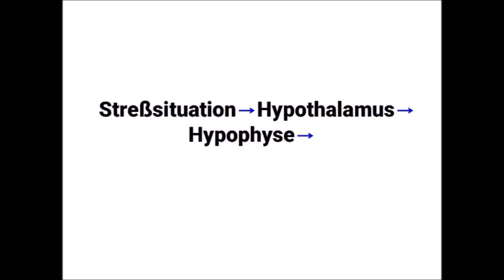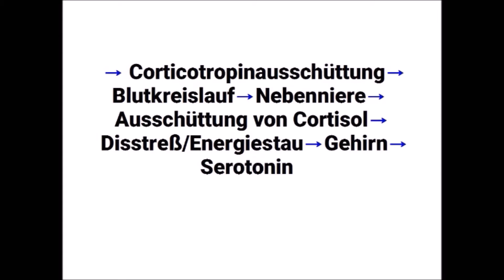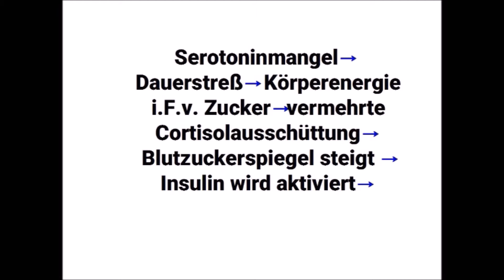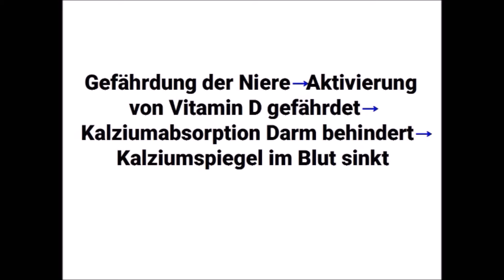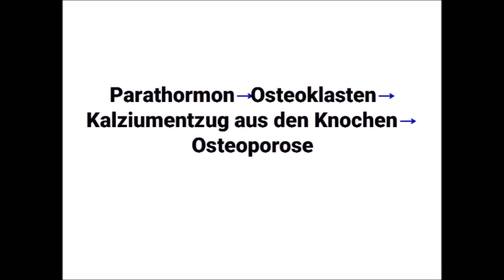Stress und das Hormonsystem (Lektion 2)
Dieses Verständnis hat mir sehr geholfen, meine tieferen Ängste und Sorgen wirklich anzupacken. Das gesamte Hormonsystem leidet unter einer Anspannungsituation, wie Euch dieses Video als Kaskade darstellen wird.

Bild: dasGehirn.info